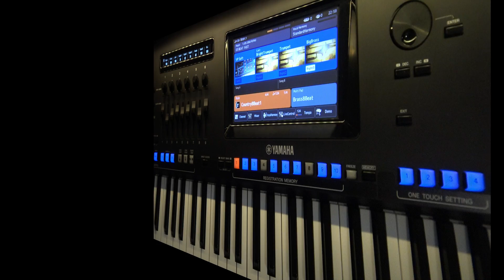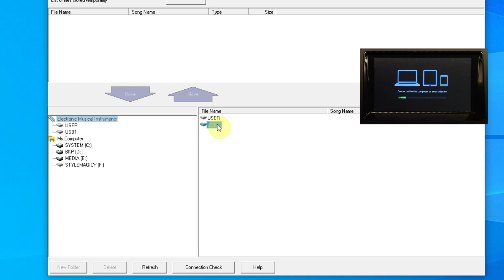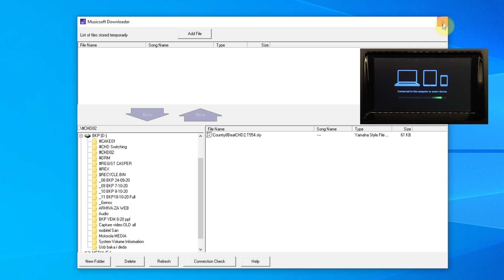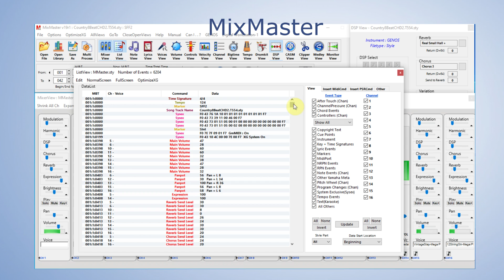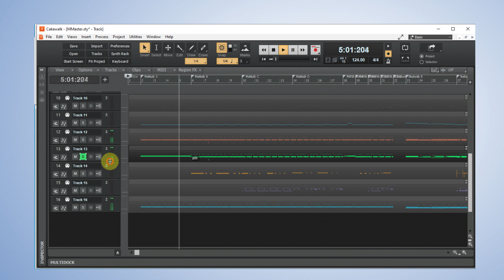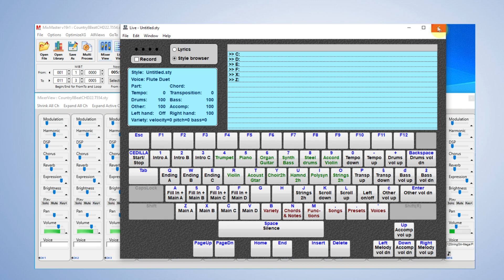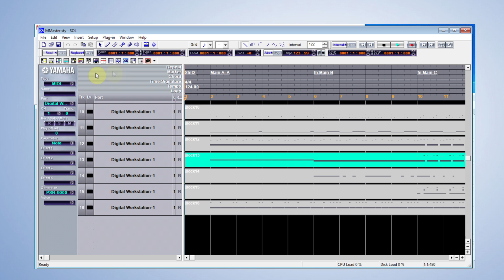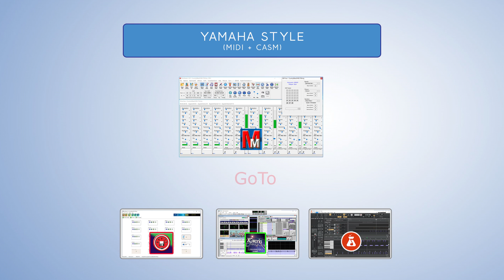Editing Yamaha Style on a PC - methods and explanation for Cakewalk by BandLab, Cubase, StyleMagic